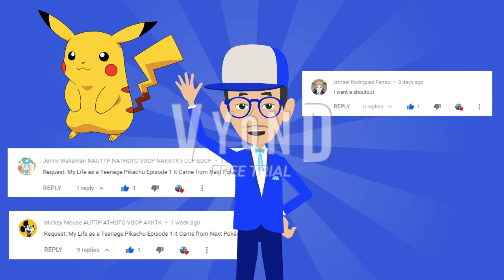New Pokemon Reenactment Series Planned/Announced: My Life as a Teenage Pikachu | GoAnimate/Vyond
Description coming soon if I have time during school...